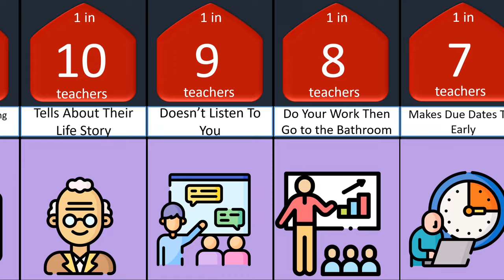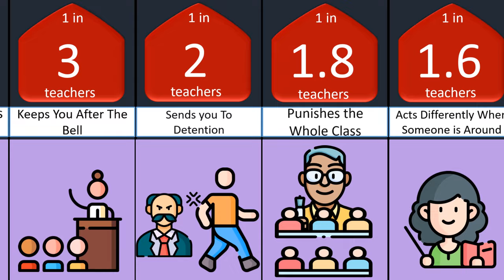+ Probability comparison Annoying teachers ....